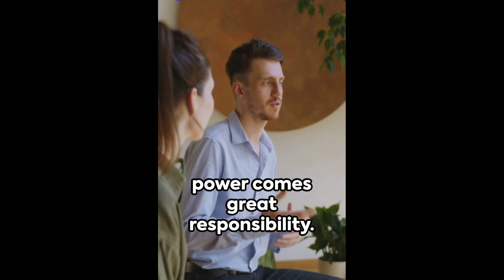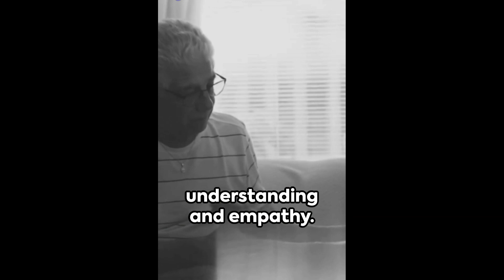Uncover the Secret- The Art of Reading People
Dive deep into the fascinating world of understanding those around you with our latest video, "Uncover the Secret: The Art of Reading People." Unlock the tools you need to decipher body language, interpret signals, and truly connect with others on a whole new level. Whether you're looking to improve your personal relationships, enhance your professional interactions, or simply become more in-tune with social cues, this video is your first step towards mastering the art of reading people.

But why stop at just understanding? Elevate your daily life with our exclusive collection at AddDailyValues, where every product is designed to inspire, uplift, and add a touch of personal growth to your everyday. From motivational apparel to unique home decor, find that perfect item that speaks to you or a loved one.